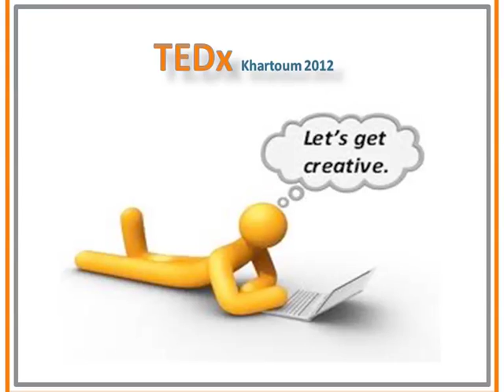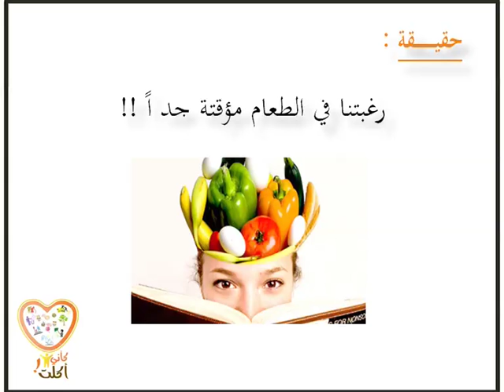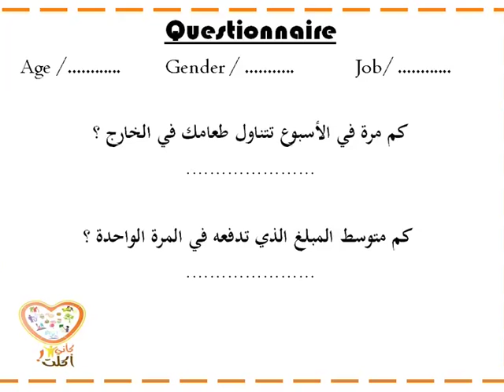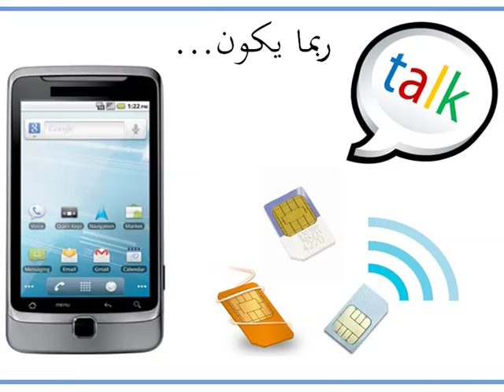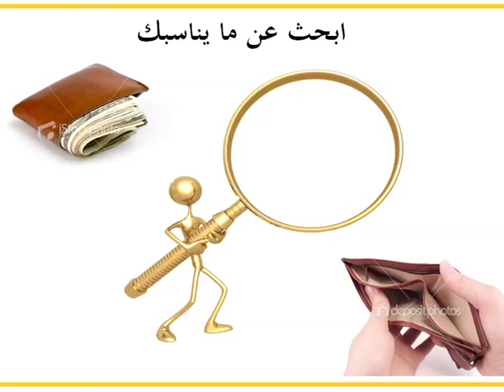كأني أكلت -علياء عصام الجمري TEDxKhartoum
Aliaa Isam Algamri is a dentist, currently working at the Khartoum Radioisotopes Center. She was raised in the Kingdom of Saudia Arabia and had returned to Sudan to enroll in the University of Khartoum where she received her higher education. While in University, she took part in many trips to rural areas of Sudan where they provided medical care and health education to the individuals living there.

This built up her interest in philanthropy and allowed her to view matters in a whole new perspective. She committed to instill these new found ideals to others and proceeded to join and learn more about various charitable organizations around the nation. She is interested in changing people's perceptions to think positively about giving back to society and minimizing human nature's selfish desires in order to please those less fortunate than ourselves.